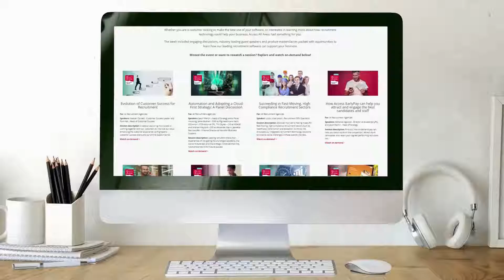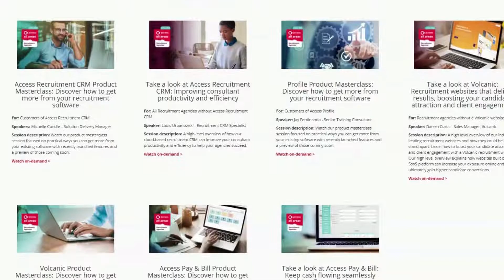Recruitment Highlights Reel – Access All Areas 2020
Access All Areas 2020 – The Highlights

Access All Areas was our virtual substitute under current circumstances - swapping Wembley Stadium for your laptop or mobile device. Whilst we would always rather be in front of you all, showcasing our full recruitment software suite and answering questions in person - it was still a fantastic experience for us, and hopefully for you too.

To everyone that attended AccessAllAreas2020, we'd like to say a heartfelt thank you for coming along and making it the success it was.